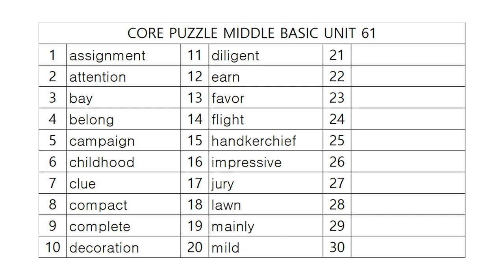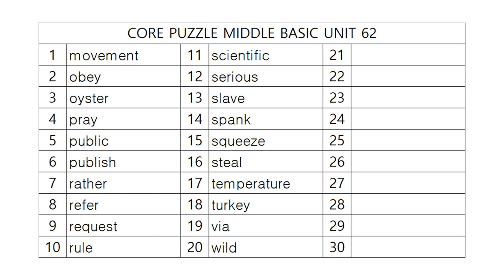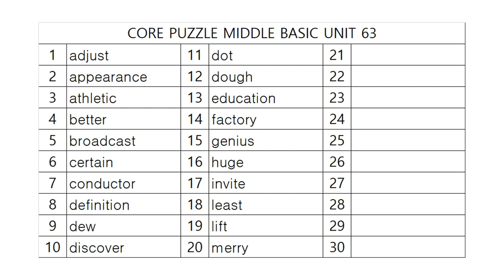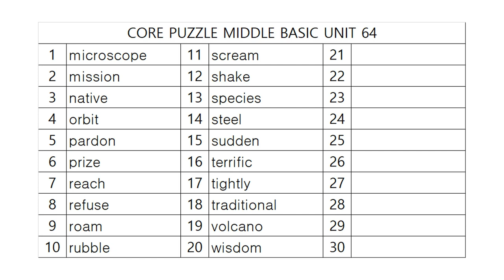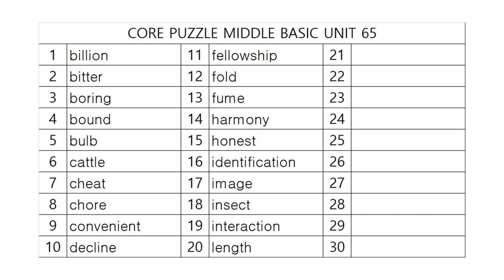코어퍼즐 중등기초 어휘테스트 13!